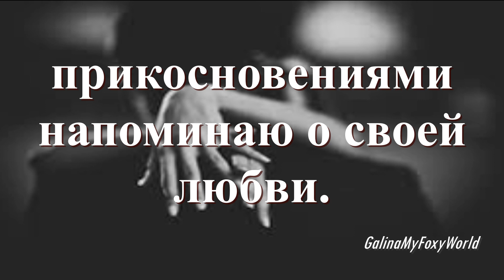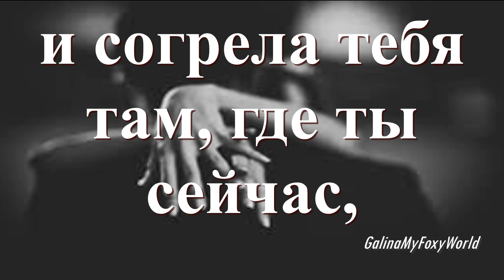ШЛЮ ТЫСЯЧУ ПОЦЕЛУЕВ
Самому достойному и умному, желанному и любимому из всех мужчин шлю тысячу поцелуев, нежными прикосновениями напоминаю о своей любви. Если бы можно было стать тёплым солнечным лучиком, я ласково погладила бы твоё плечо и согрела тебя там, где ты сейчас, мой хороший. Береги себя, пусть минуты вдалеке пробегут незаметно. С нетерпением жду нашей встречи!

Loops Lab